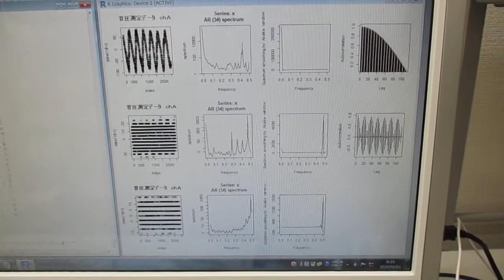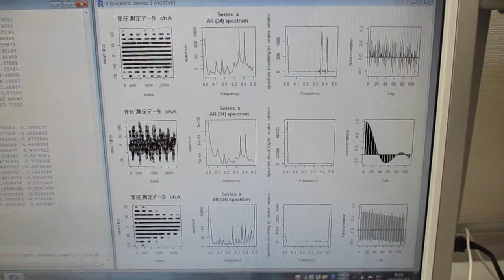超音波技術（多変量自己回帰モデルによるフィードバック解析） Ultrasonic-labo